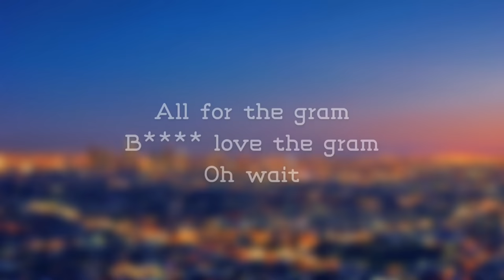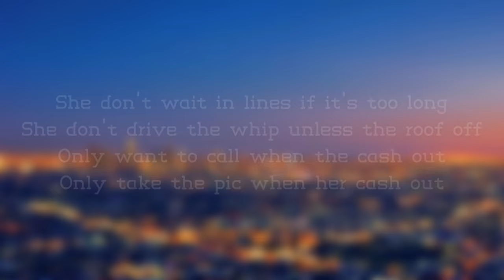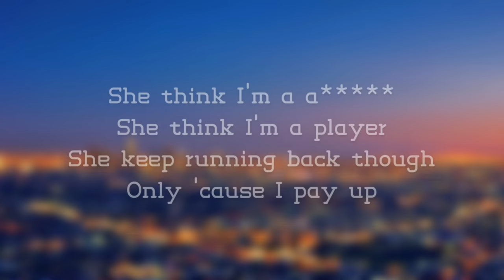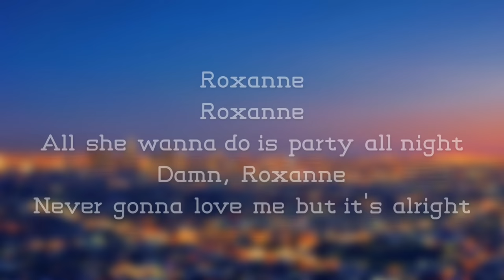Arizona Zervas - Roxanne (Clean Lyrics)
Lyrics:

love the gram
Oh wait
Brr brr
Brr brr brr
Skrrt skrrt
Roxanne
Roxanne
All she wanna do is party all night
, Roxanne
Never gonna love me but it's alright
She think I'm a
She think I'm a player
She keep running back though
Only 'cause I pay up
Roxanne
Roxanne
Shorty drive a poodle with no top
But if I throw this money she gon' drop
Only want to call when the cash out
Only take the pic when her out
She from
Malibu, Malibu
If you ain't gotta foreign then she laugh at you
Malibu, Malibu
Spending daddy's money with an attitude
Roxanne
Roxanne
Roxanne
Roxanne
Roxanne
In LA, yeah
Got no brakes, yeah
Living fast, Ricky Bobby, shake and bake, yeah
See the chain? yeah
Issa lake, yeah
Swipe the chase, oo
Now she wanna date, yeah
Straight to NOBU
On the coast ooh
Shorty only like cocaine and whole foods
Yeah
Snappin' all up on the gram
going crazy
Now she wanna me in the foreign
Going 80
Up In
Malibu, Malibu
Malibu, Malibu
Roxanne
Roxanne
Roxanne
Roxanne
Roxanne